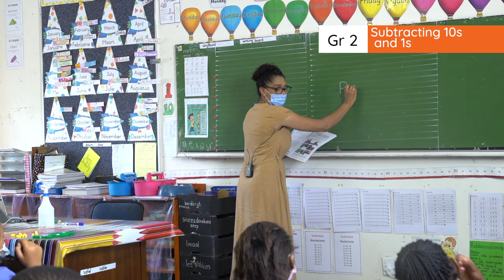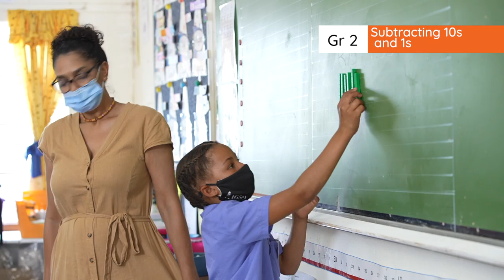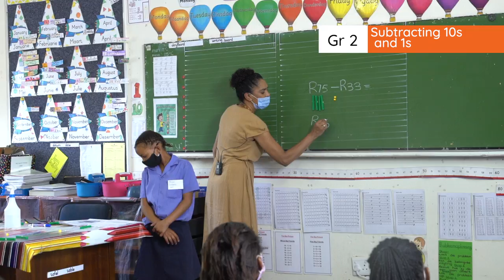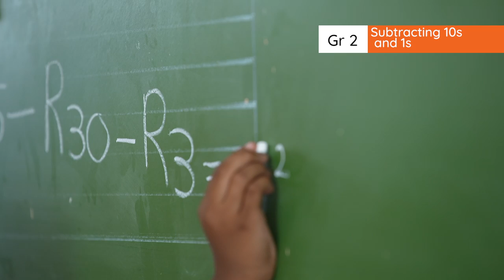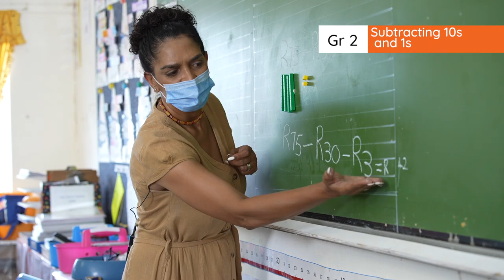3.5.4 Week 5 Day 4 Subtracting 10s and 1s